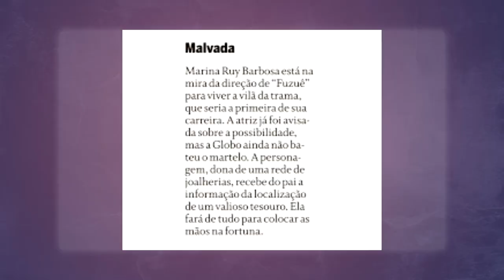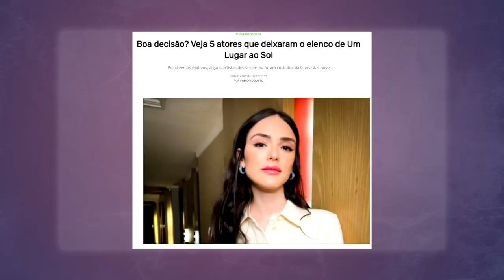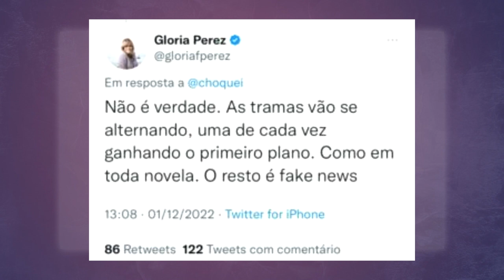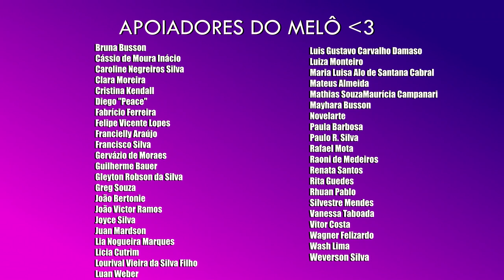MARINA RUY BARBOSA VILÃ DE FUZUÊ? 👩‍🦰|| CAFÉ COM MELÔ ☕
Chegou a hora do CafécomMelô de dezembro em clima de casting! Comentamos TUDO sobre as escalações de AmorPerfeito, TerraVermelha, Fuzuê e muito mais!

0:00 Introdução
0:43 As Five 2
3:07 Fuzuê
5:29 Amor Perfeito
11:06 Terra Vermelha
18:14 Atriz preguiçosa rs
20:28 Bastidores de Travessia